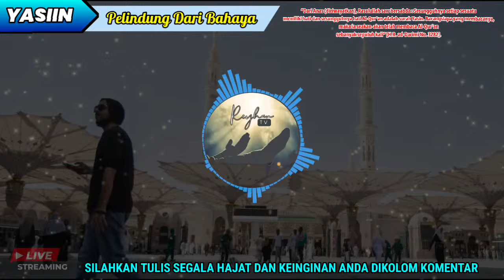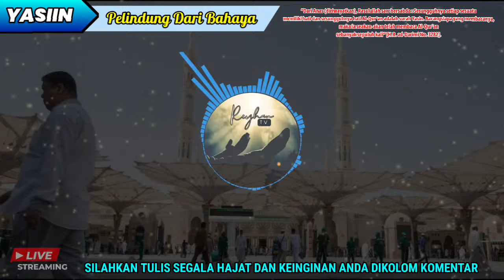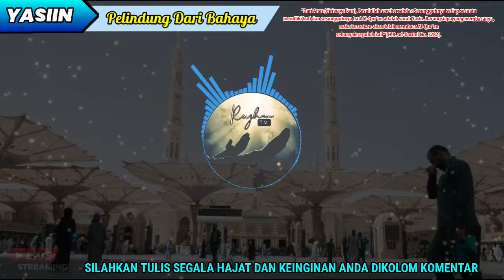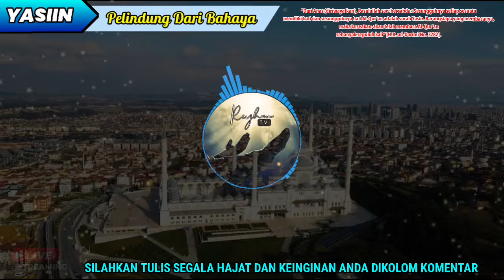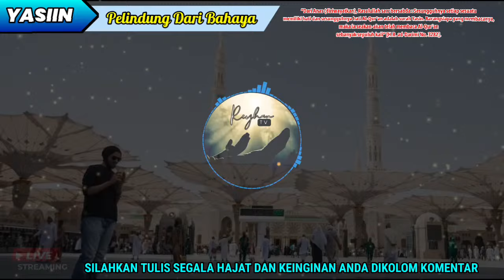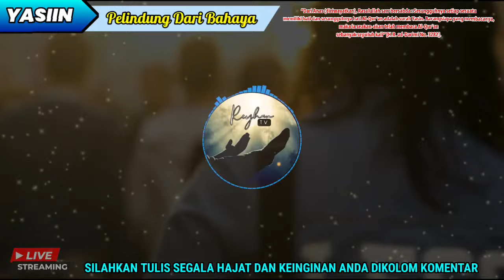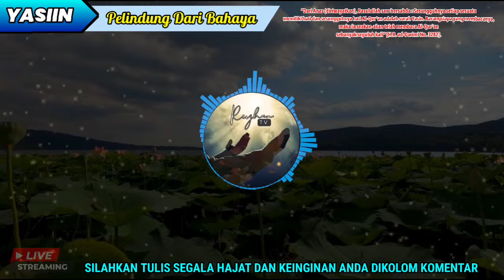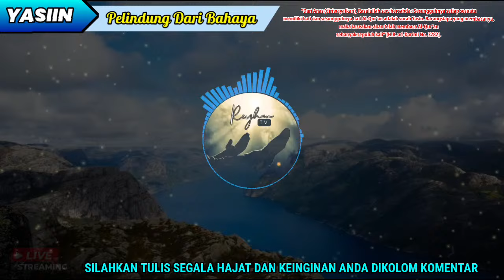SURAH YASIN MERDU PELINDUNG DARI SEGALA MARABAHAYA DIJAUHKAN DARI KESUSAHAN HIDUP DAN JUGA EKONOMI